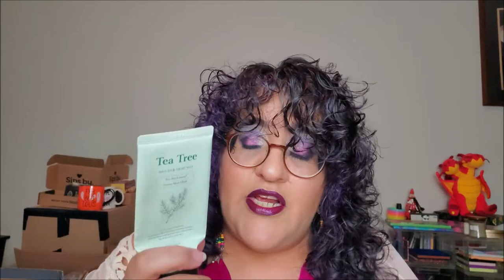Big Pink Box Of Empties October 2022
♡ Pick up your EBW products here and save a little coin! I do earn from that code, but you get the savings.

Twitter|FB|IG|Pin: domynoe .:. Writing: alden.nu

Other Cool Stuff:
Crows Hollow Botanical (honorary sister's shop: give her some love please!)

What I'm Wearing:
Nyx The Marshmallow Primer/Seraphine Botanicals Luminizing Rose Gold Primer
Profusion Feel Good Skin Long Wear Skin Protector
Bellapierre Pressed Banana Powder
YC Collection Loose Setting Powder in 213
YC Collection Contour Powder
Nomad x Sydney Bathers Kiss of Sun Palette
Ciate Marbled Light Blush
Artist Couture Diamond Glow Powder
Lurella Diamond Shadows
Urban Decay Urban Spectrum
ColourPop Rainbow BYOP
Unearthly Cosmetics Rudo Rwaamai
MOIRA Define & Sculpt Brow Pomade
Essence Lash Princess Liner/Melt Ultra Matte Gel Liner
Essence Volume Booster Lash Primer
Essence Lash Princess False Lash Effect Mascara/Jazmine Beauty Luxe Lash
Coloured Raine Liquid Lip
ColourPop Ultra Satin Lip
e.l.f Lip Oil
ColourPop Lippie Pencil

Today's Hair Care :: Just a spritz of water with a little Eden Bodyworks Coconut Shea Leave In Conditioner in it, squished a bit, then air dried.